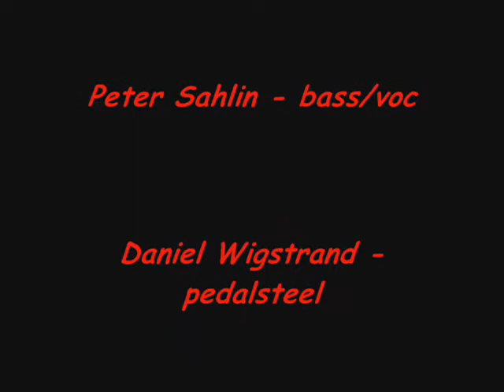Djävulen Styr Mina Steg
Mushroom Pickers - Djävulen Styr Mina Steg

Recorded @ Eddys Bar, Orminge, Sweden
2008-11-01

Video. A f. g lousy cell/mobile phone camera